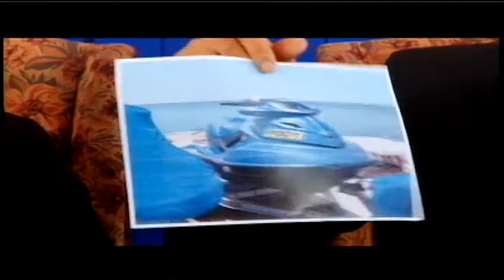JH Press Briefing02262014